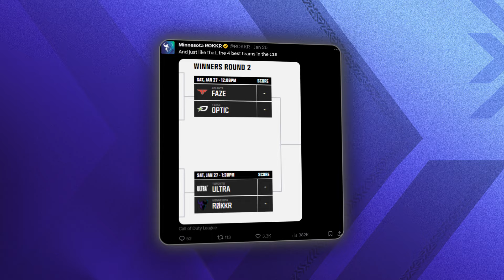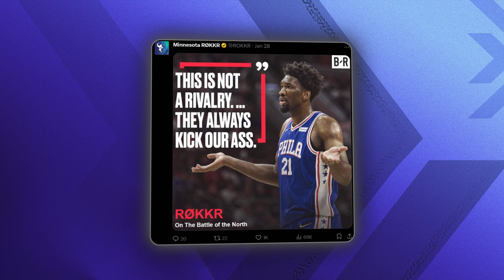HOW IT SOUNDS TO STOMP WORLD CHAMPIONS | CDL Boston Major 1 Voicecomms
Watch us body the champs and then run into the actual challenges 😎

0:00 vs NYSL
05:33 vs Ultra
07:41 vs LAG
12:44 vs OpTic